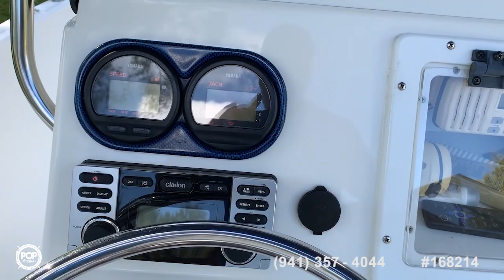[UNAVAILABLE] Used 2001 Cobia 194 CC in Ormond Beach, Florida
2003 Boston Whaler Dauntless 180 in Longwood, Florida - $25,000

1979 Boston Whaler Outrage V-20 in Deland, Florida - $16,900

2017 Sportsman 17 Island Reef in South Daytona, Florida - $24,500

1999 Boston Whaler Dauntless 18 in Starke, Florida - $16,500

2006 Trophy 1902 WA in Altamonte Springs, Florida - $17,745

2009 Carolina Skiff 19 Sea Chaser in Port Charlotte, Florida - $18,500

2008 Hydra-Sports 1900 Bay Bolt in Tampa, Florida - $23,000